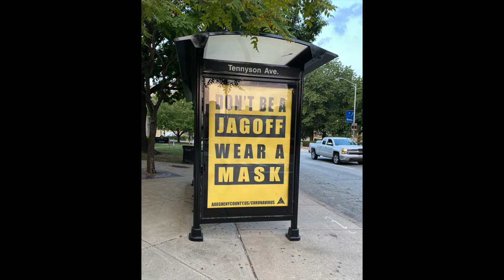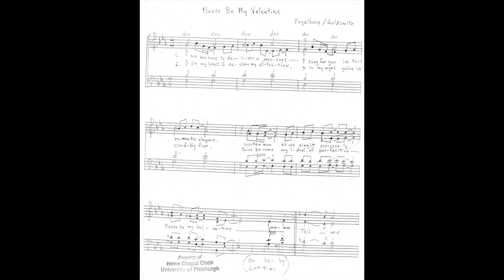Ysaye Barnwell: Wanting Memories - Heinz Chapel Choir, 2020-21 retrospective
The University of Pittsburgh's Heinz Chapel Choir was able to rehearse in person throughout the pandemic in a variety of frameworks while observing COVID-19 protocols. This slideshow provides an illustration of the choir's activities during 2020-21; the accompanying recording was made in April in the Heinz Memorial Chapel. The students recorded in two semi-choirs of 21 singers each with 5 virtual-only students providing individual recordings, all of which were mixed together during post-production. Susan Rice, director.

00:09 - Cathedral Lawn Tent rehearsals (cohorts of 10 singers)
01:01 - Saturday, October 10 - 2 Fall "Mini Camps" (2 cohorts at each)
01:39 - New member induction
01:56 - Thursday, October 22 - rehearsals move to Bellefield Auditorium (2 cohorts combine to form a semi-choir of 20 singers)
02:09 - Community-building activities outside while air exchange is completed in Bellefield
02:20 - Spring semester begins virtually as students quarantine following return to campus
02:23 - Virtual Singing Valentines using Acapella app!
02:47 - Back to Bellefield for semi-choir rehearsals starting February 18
04:08 - Our incredibly resilient virtual-only singers
04:23 - Heinz Chapel Spring Recording Project - April 13, 15, 20 & 22

Recording engineer is Sean Cho, +/- Recording, plusminusrec.com
Recording session photographs by Nadine Sherman, nadinephotography.net